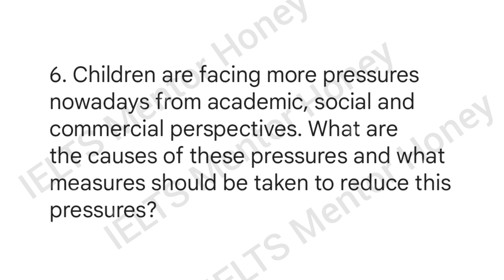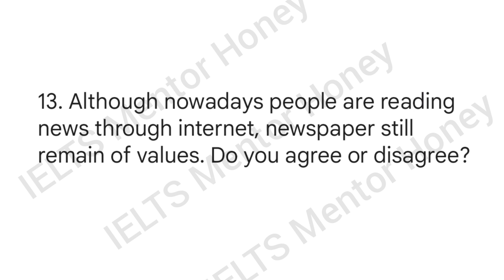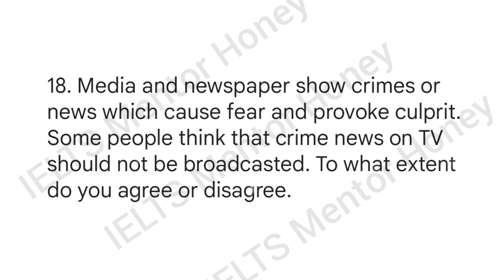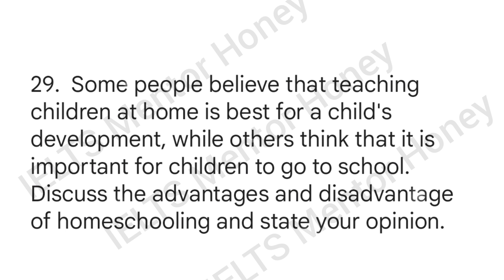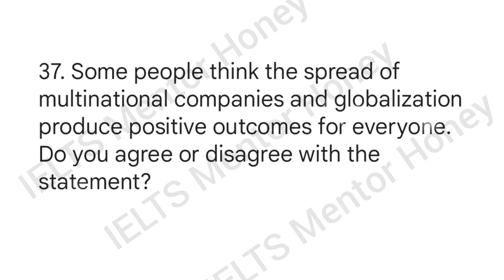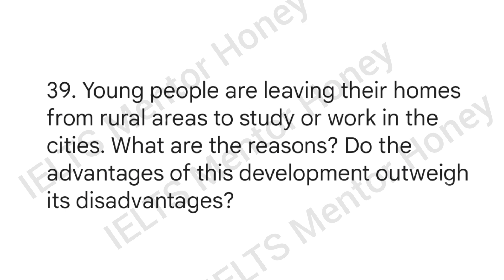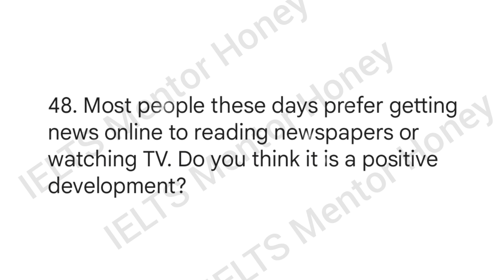15 July 2023 Writing Task 2 Prediction | 6 July Ielts exam Prediction | Pte exam | Ielts exam Tips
15 July 2023 Writing Task 2 Prediction | 6 July Ielts exam Prediction | Pte exam | Ielts exam Tips

Pte
Pte vs ielts
Ielts new update
today ielts update
ielts recent update
9 Band Vocabulary For Writing Speaking Reading
ielts writing task 1 general training
ielts general training
ielts writing tips and tricks liz
ielts liz
ielts E2
raman ielts
raman sharma ielts
japneet sharma ielts
ielts with suraj
asab yakub ielts
How I Got 8 Bands In Ielts
Ielts Study Plan
ielts reading tips and tricks
ielts reading
ielts reading makkar 2023
ielts reading true false not given tips
ielts reading test general training
ielts reading tips and tricks academic
ielts reading tips and tricks general training gt
ielts reading tips and tricks for true false not given only
ielts reading tips by asad yaqub
ielts reading tips by raman sharma
ielts reading tips and tricks for list of headings
ielts reading fill in the blanks tips asad yaqub
ielts speaking tips by ielts liz fasttrack ielts E2 ielts
new launched cue cards in 2023
makkar new cue cards April to June pdf
Final Version of makkar speaking pdf 2023
makkar ielts
how to download ielts speaking pdf for free
15 July Ielts Exam writing task leaked
15 July Ielts exam listening Prediction
15 July Ielts exam last prediction
15 July Ielts exam writing task 2 topics
15 July Ielts exam cue cards
15 July Ielts exam reading passages
15 July Ielts exam writing Prediction
15 July Ielts exam Review
15 July Ielts exam morning slot review
15 July Ielts exam evening slot review
15 July Ielts exam morning slot answers
15 July Ielts exam evening slot answers
15 July Ielts exam listening answers
15 July Ielts exam reading answers
15 July 2023 ielts exam prediction
15 July 2023 Ielts Exam writing task leaked
6 July Ielts exam listening Prediction
6 July Ielts exam last prediction
6 July Ielts exam writing task 2 topics
6 July Ielts exam cue cards
6 July Ielts exam reading passages
6 July Ielts exam writing Prediction
6 July 2023 ielts exam prediction
6 July 2023 ielts exam prediction
15 July 2023 ielts exam prediction
22 July 2023 ielts exam prediction
29 July 2023 ielts exam prediction
ielts mentor honey